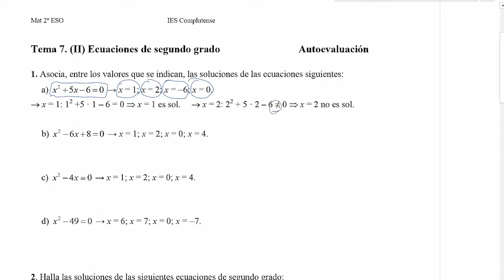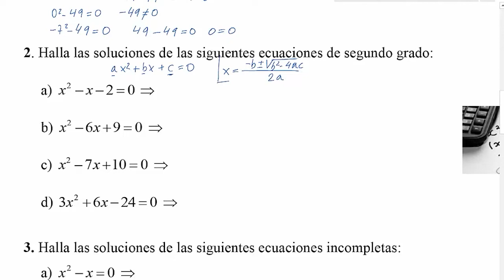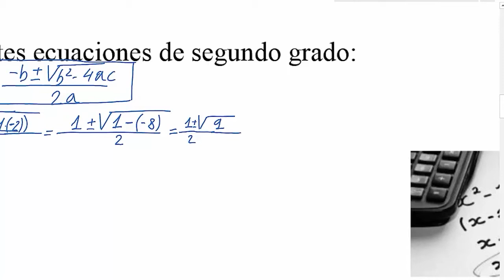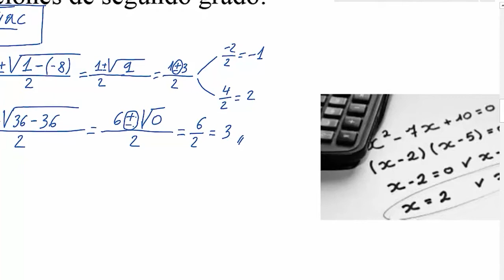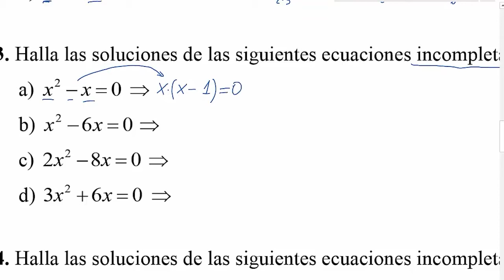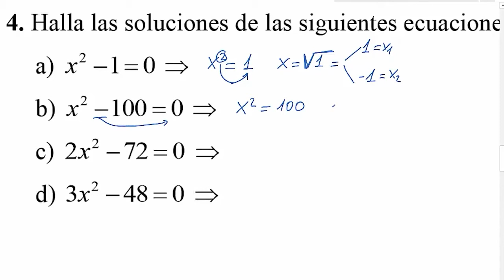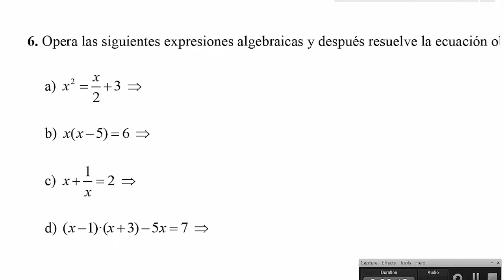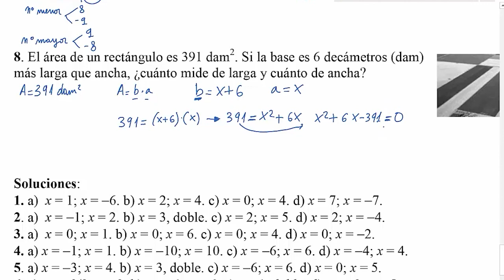Ejercicios resueltos de ecuaciones de 2º grado. 2º de ESO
Resuelvo ejercicios de ecuaciones de segundo grado.